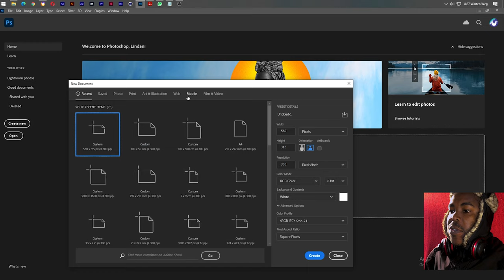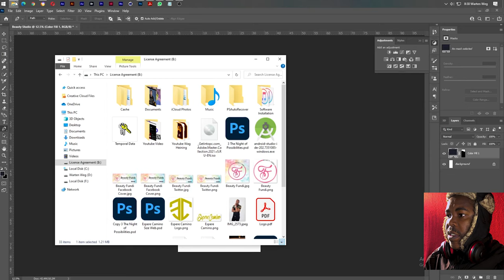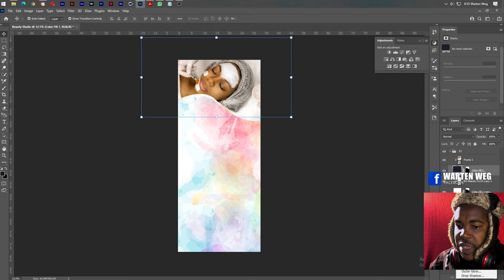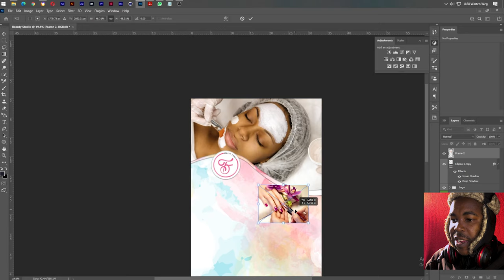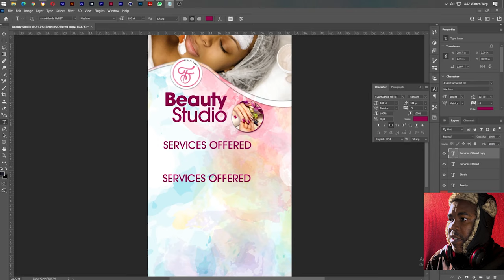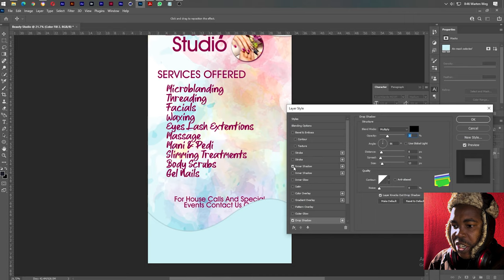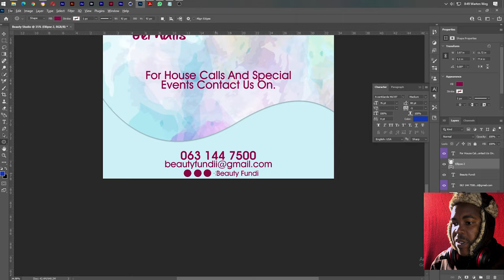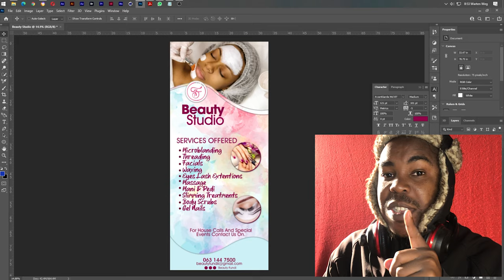Photoshop Tutorial | Pull Up Banner Design Template Download Now PSD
Welcome to another exciting Photoshop tutorial on our channel! In this video, we're diving deep into the world of graphic design as we show you how to create a stunning pull-up banner design from scratch using Adobe Photoshop. Whether you're a seasoned designer looking to expand your skillset or a beginner eager to learn, this tutorial is perfect for you.

🎨 What You'll Learn:
- Step-by-step guide to designing a professional pull-up banner.
- Tips and tricks for effective layout, typography, and color choices.
- How to use essential Photoshop tools for design precision.
- Techniques for creating eye-catching visuals and graphics.

But that's not all! We've also got a special treat for you. We're providing a FREE PSD template for this pull-up banner design! Yes, you heard that right. You can download it right now, and follow along with us as we create this beautiful design together.

So, whether you're designing a banner for your business, a trade show, an event, or any other occasion, this tutorial has got you covered. With our guidance, you'll be able to create a professional and captivating banner that will surely leave a lasting impression on your audience.

Join us on this design journey, and let's create something amazing together. Click that download link, fire up Photoshop, and let's get started on your pull-up banner design today!